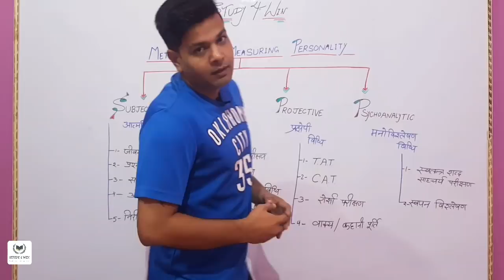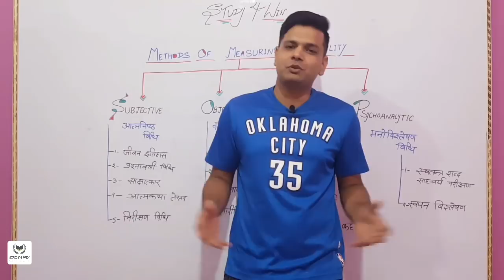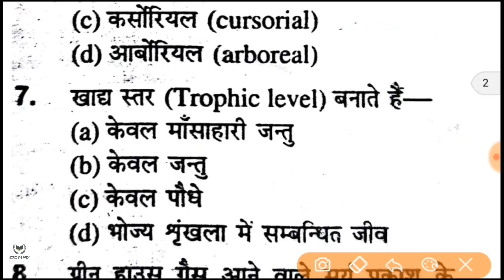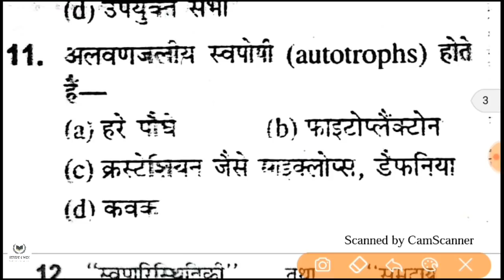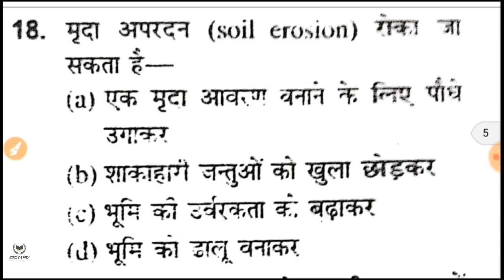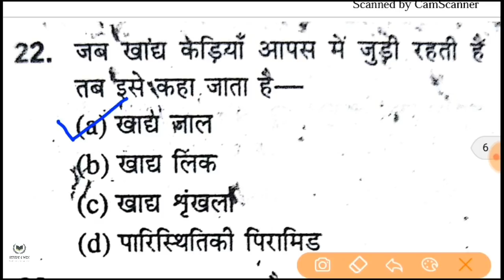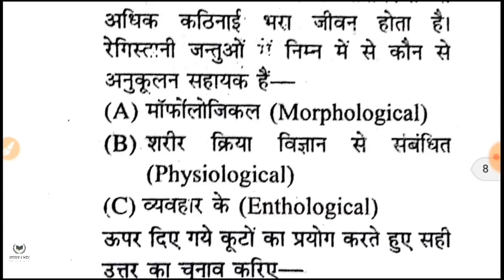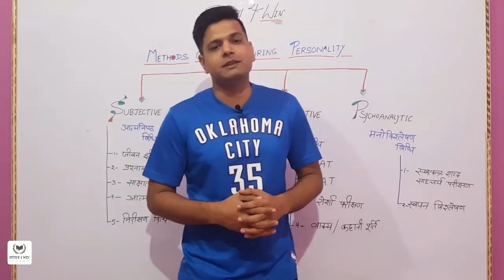🔥पर्यावरण अध्ययन|CTET/UPTET|ENVIRONMENTAL STUDIES 30 Important Questions|Mock Test-42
इस वीडियो में मैंने आपको पर्यावरण अध्ययन के अति महत्वपूर्ण प्रश्न दिए है।

मुझे पूरा यकीन है कि आपको मेरा यह प्रयास पसंद आएगा।